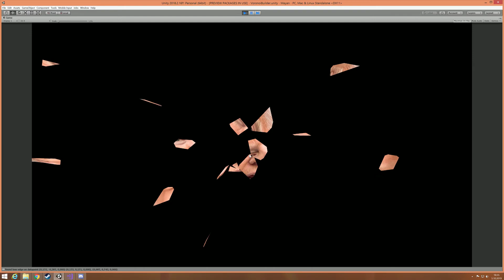Voronoi Shatter on Unity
Simple 2d voronoi shatter made with Unity. Uses Fortune Sweep to form the voronoi regions based on mouse clicks inside a quad represented by Mr. Trump. Then simple 2 sided mesh generation based on the regions with UVs.